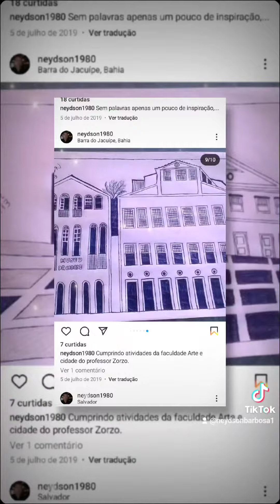dinner motivation dinnerdinner motivação art